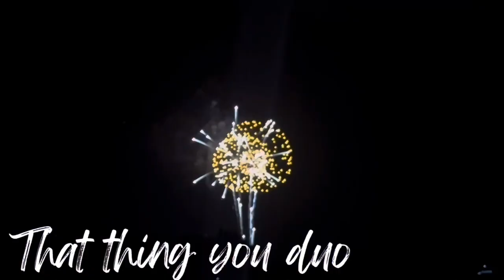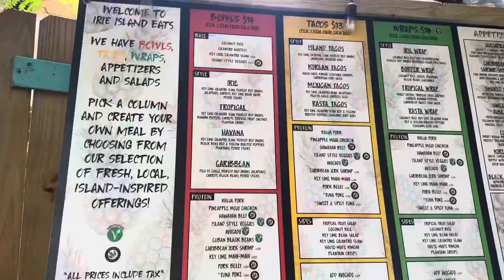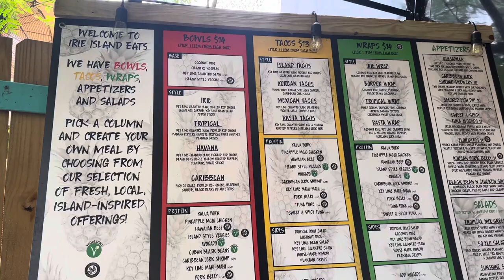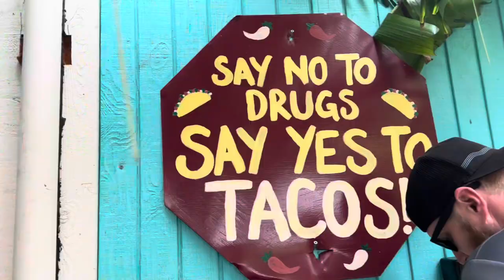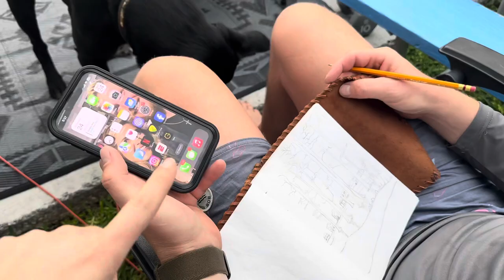I CANT BELIEVE I MADE THAT | PELICAN EATS MASSIVE FISH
Today we enjoyed our last day in Marathon, FL! A crazy game of bocce ball, witnessing a pelican eat a massive fish and an amazing lunch!